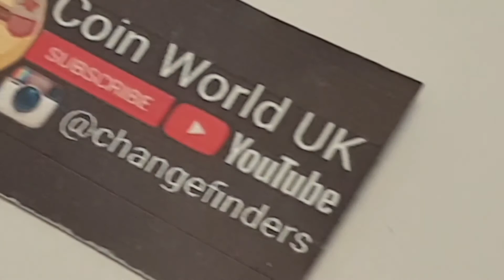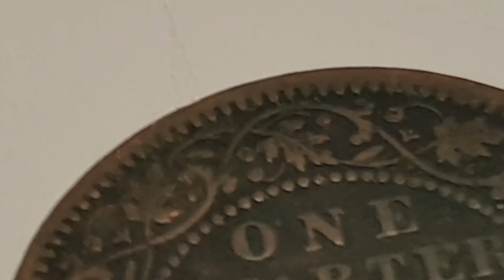India 1874 One Quarter Anna ( Queen Victoria )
India
Queen Victoria

1874 - One Quarter Anna - Circulated
Bronze

Obverse Engraver - William Wyon
Legend either side - VICTORIA QUEEN
Crowned Queen Victoria Facing Left wearing the - Imperial State Crown

Reverse Engraver - William Wyon
Outer Circle - Wreath and Vines
Beaded Inner Circle
Value of the Coin - ONE QUARTER ANNA
Country of Origin - INDIA
Date - 1874 ( Coin featured in this video )

Edge - Smooth

Minted by -
Minted - Calcutta in India
Mintage - 44,678,000 - Circulated
Mintage - - Brilliant Uncirculated
Proof -

Notes - Queen Victoria
Reign - 20 June 1837 – 22 January 1901
Coronation - 28 June 1838

Born - Princess Alexandrina Victoria of Kent 24 May 1819 Kensington Palace, London, England
Died - 22 January 1901 (aged 81) Osborne House, Isle of Wight, England
Burial - 4 February 1901 Royal Mausoleum, Frogmore, Windsor

The coronation of Queen Victoria took place on Thursday, 28 June 1838, just over a year after she succeeded to the throne of the United Kingdom at the age of 18. The ceremony was held in Westminster Abbey after a public procession through the streets from Buckingham Palace, to which the Queen returned later as part of a second procession.

Since the coronation of Charles II, St Edward's Crown had been used at the climax of the ceremony, but it was anticipated that its size and weight (5 lb) would be too great for Victoria to bear, and so a smaller Imperial State Crown was made for her by the Crown Jewellers Rundell, Bridge & Co., using a total of 3,093 gems.